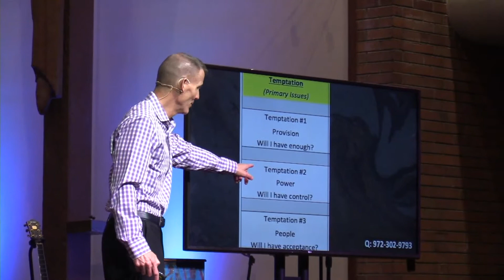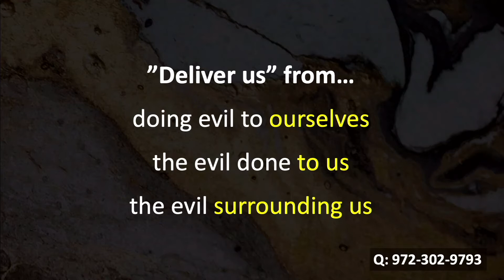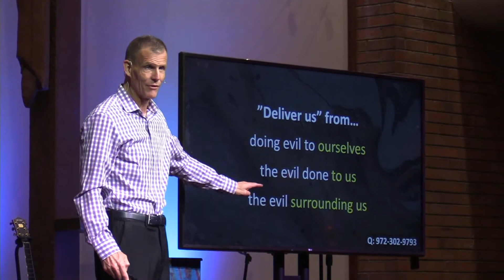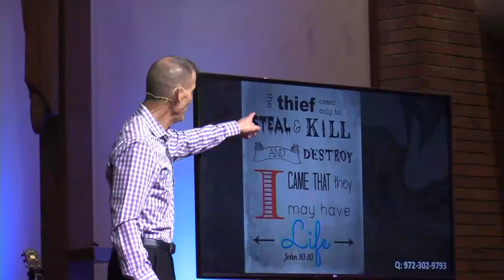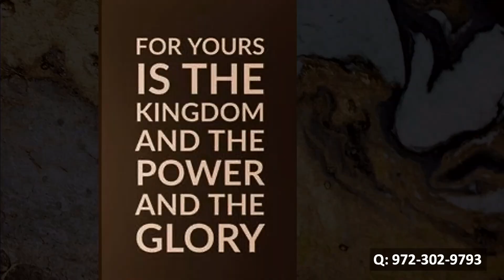Below as in Above: Deliver us from Evil (Matthew 6:13)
Pastor Michael Eckelkamp
3/21/2021

The Lord's Prayer is the most famous prayer in history. It is both a prayer of amazing beauty, as well as a guide for structuring our own prayer life. Everything that God desires for us is found within it's few short lines, and when we let it soak into our hearts, the kingdom of God comes to Earth as in Heaven. Join us as we dig deeper into this prayer, that it may enrich our devotions and transform our lives.